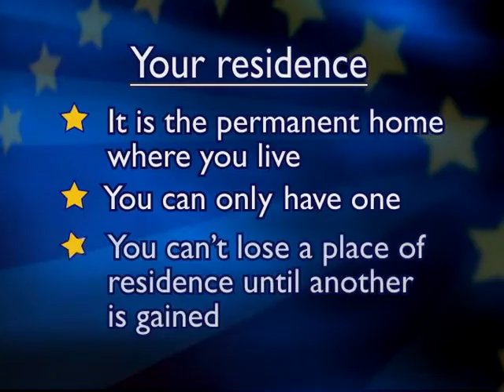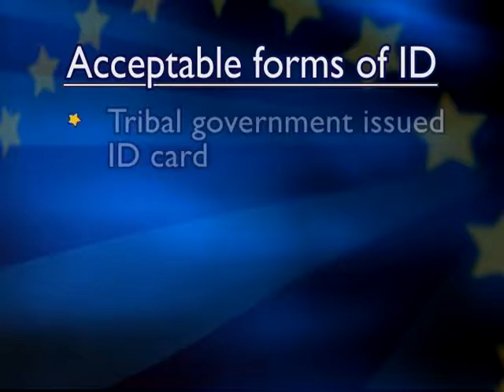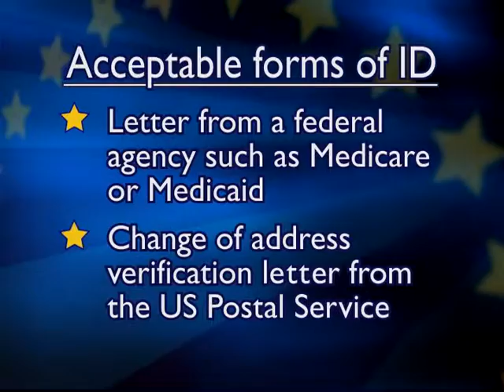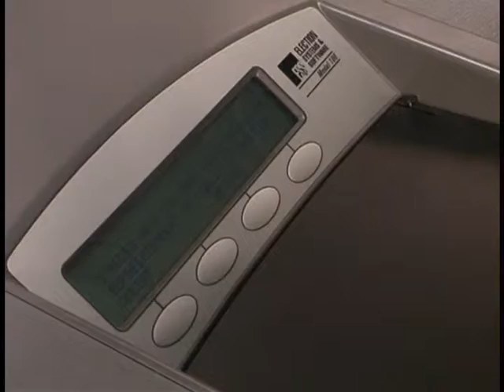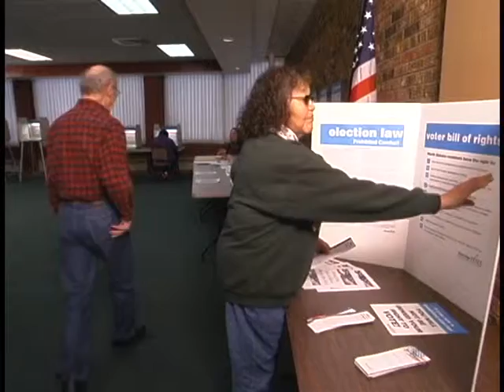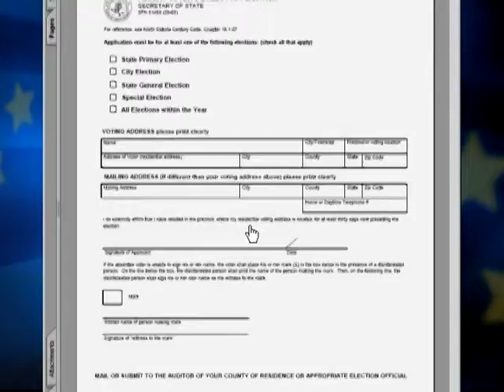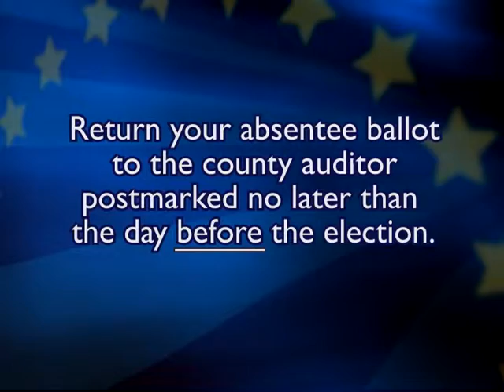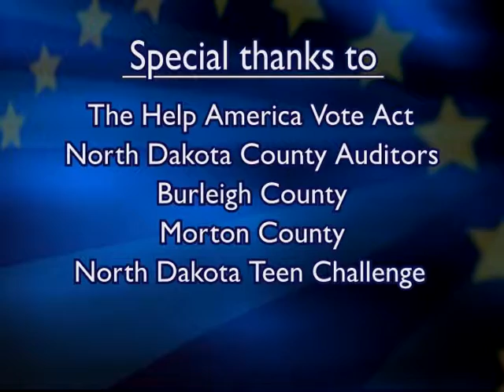ND State Doc - A New Experience for the Experienced Voter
This is a state document at the North Dakota State Library.

Description: Explains requirements and procedures for voting in North Dakota, including residency and identification requirements, absentee voting, and polling site procedures, with special emphasis on older voters.
Publisher: Bismarck, N.D. : Secretary of State, Elections Division